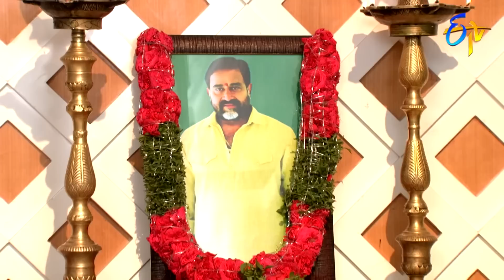Lahiri Lahiri Lahirilo | 1st March 2019 | Full Episode No 137 | ETV Telugu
Lahiri Lahiri Lahirilo .